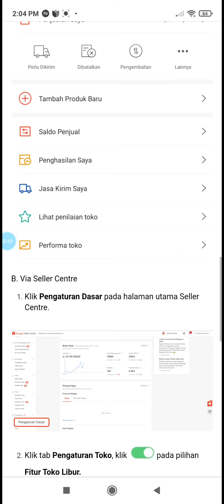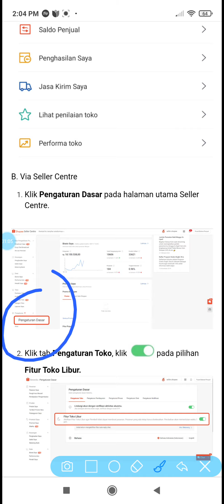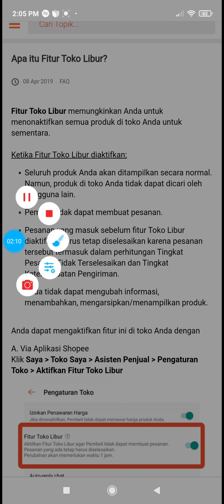Penjelasan Fitur Toko Libur Saldo Penjual Shopee Tetap Bisa Ditarik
Sebentar lagi lebaran, jangan lupa mengaktifkan fitur toko libur ya teman-teman biar kita bisa fokus ibadah dan berkumpul dengan keluarga. Tapi jangan khawatir ketika toko libur, seller tetap bisa tarik saldo penjual ya.